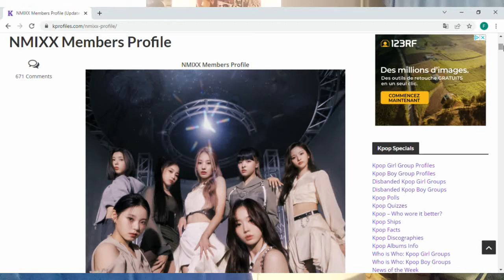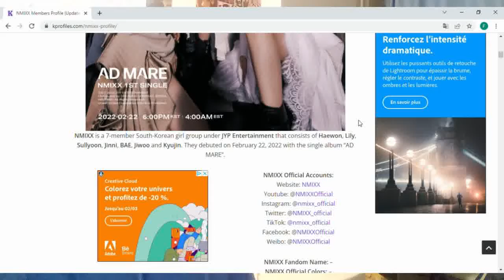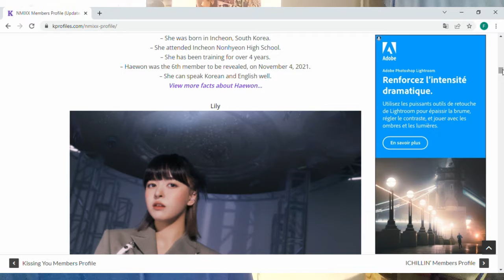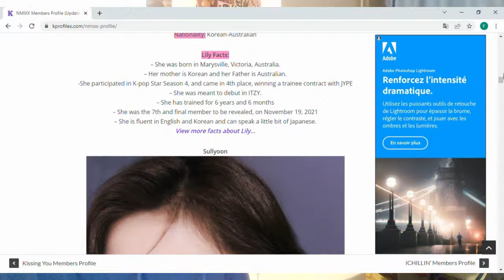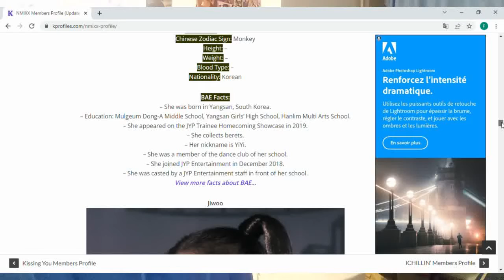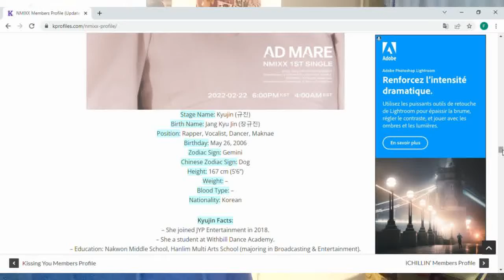Réaction au début de Nmixx : 0.0. Suis-je le seul à aimer ce son détesté par tout le monde ??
Bienvenue dans une nouvelle vidéo réaction à un MV, avec les débuts de Nmixx, groupe de JYP avec le son 0.0

Bon Visionnage !